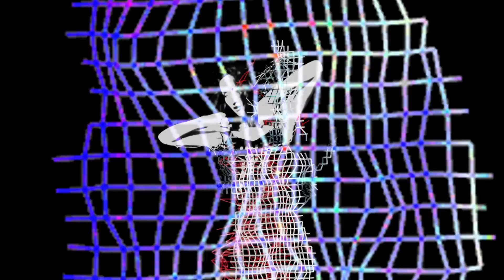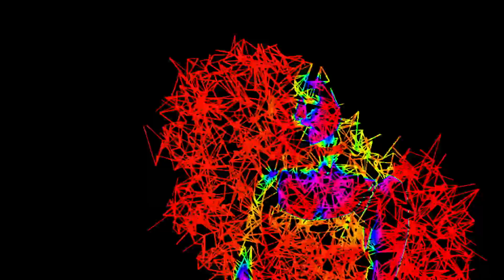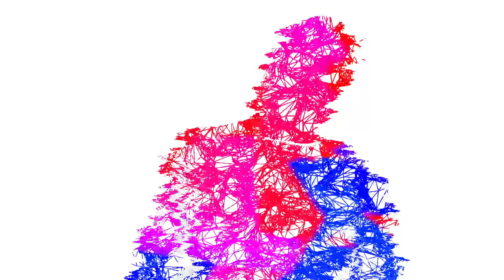A Silent Film 'Lightning Strike' (Official Video)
Try Our Video Apps:
Lightning Strike is the first single from A Silent Film's 2015 self-titled album.

With well-trained eyes focused on emerging music scenes, Baeble crafts unique, narrative portraits of prominent and up-and-coming artists and bands. Through its full length concert videos and intimate sessions, Baeble is revolutionizing the way music videos are consumed by providing free front-row tickets to be enjoyed from the comfort of your own home.